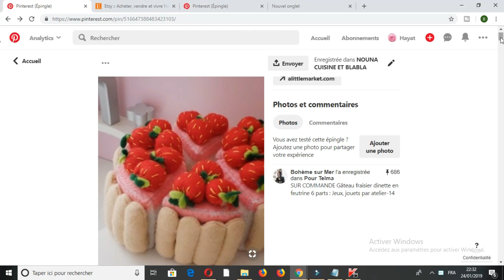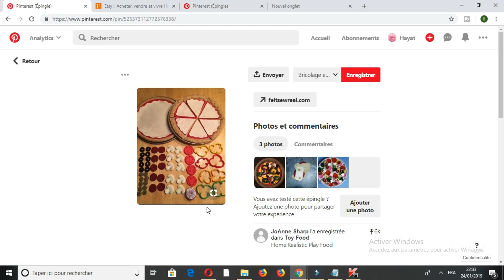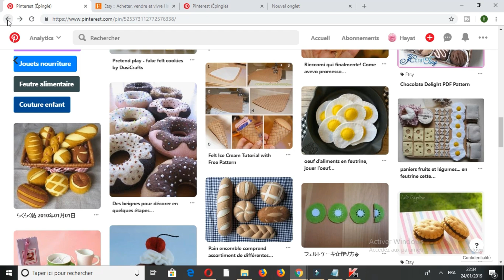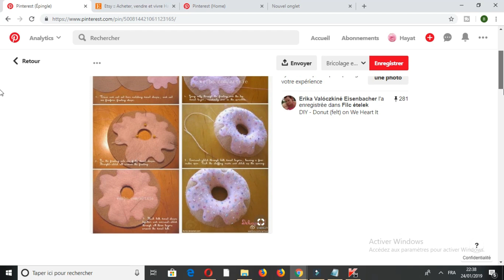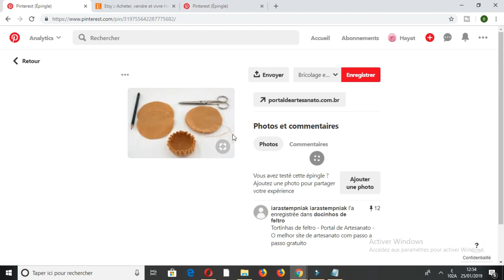فكرة مشروع بابرة وخيط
اليوم ساعرض لكم فكرة مشروع اكثر من رائعة بتكاليف بسيطة جدا

jouet en feutrine